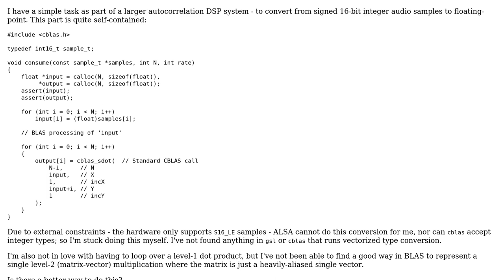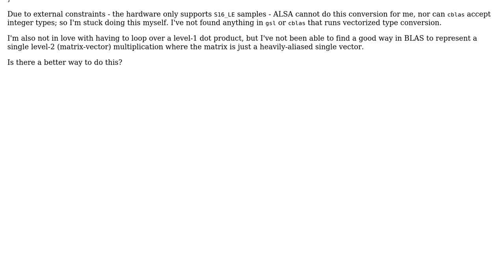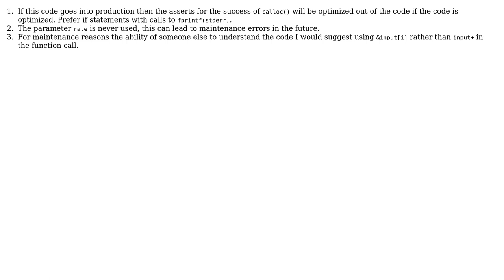Code Review: Vectorized type conversion for autocorrelation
With thanks & praise to God, and with thanks to the many people who have made this project possible! You are responsible for your own actions.